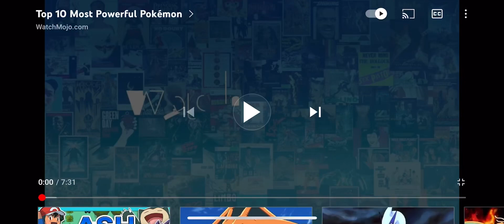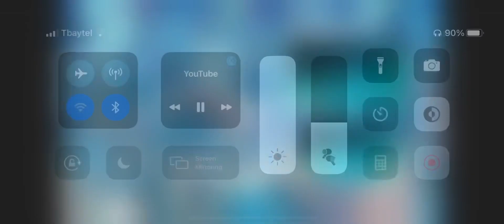Top 10 most powerful Pokémon reaction